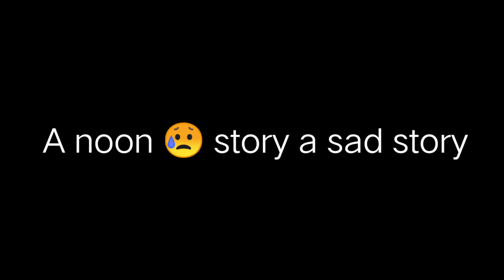A noob story /A inspiration story /omkarvlogs